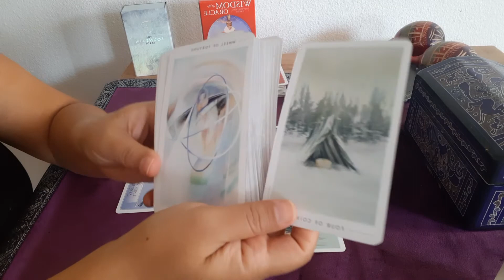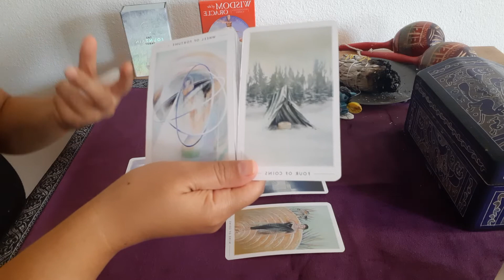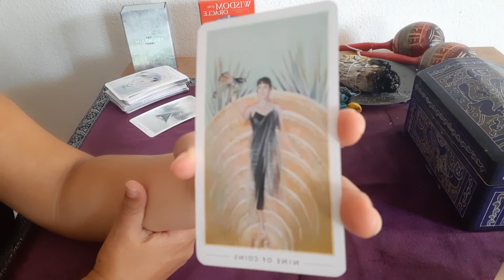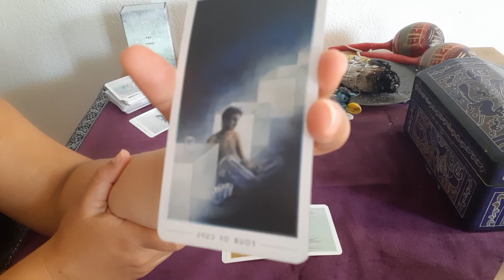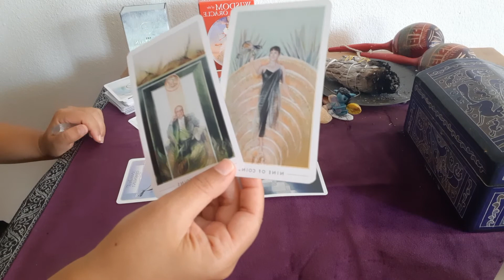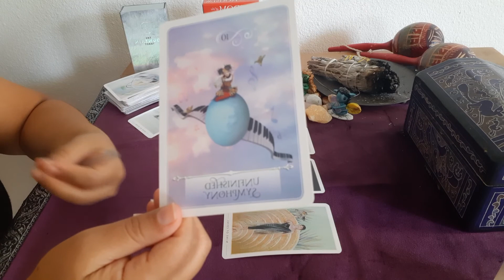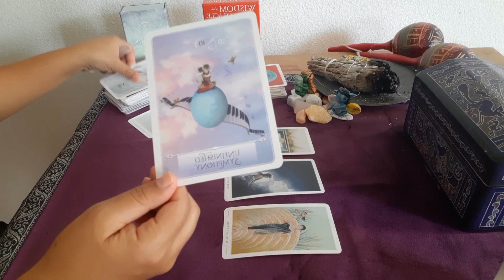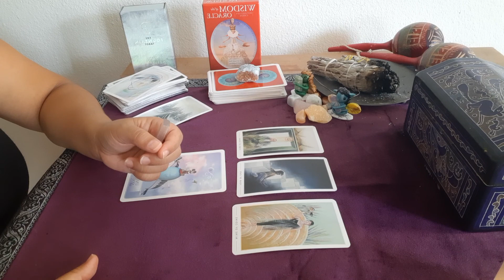ESCORPIO | COMO SE SIENTE POR TI | ASUNTOS NO RESUELTOS | OCTUBRE 2020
🌷Bienvenidos a mi canal. Este un canal bilingue.
Estos son mensajes generales GRATIS y es possible que no se aplique a todos.
Dejenme un comentario con su opinion acerca de esta lectura. Los comentarios negativos y ofensivos seran borrados.
🤑 Si quieren una lectura personal visited mi pagina